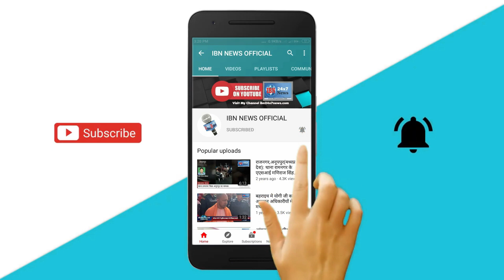ताजा बर्फबारी के बाद Jammu-Kashmir पर्यटकों से हुआ गुलजार